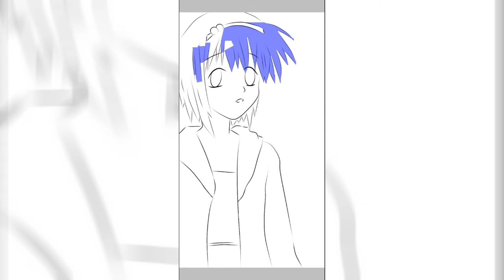My Draw - Pico On IBIS PAINT || With Finger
If You Sick Or Get Something Bad After See This Video Don,t Report Me Ok P.S : Do Not See This Video Until End If You Read This Just Go Another Video Bye